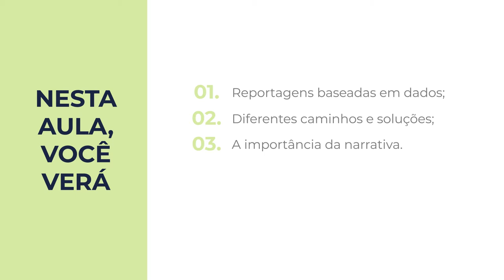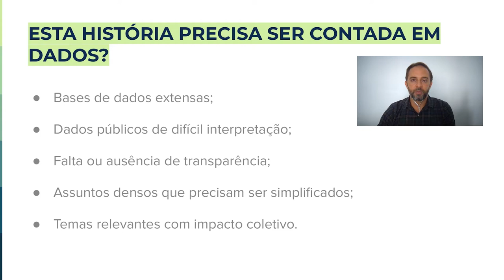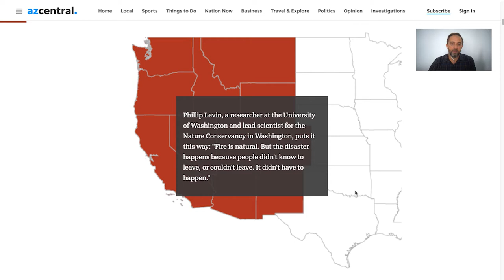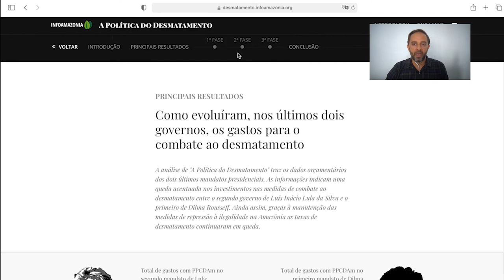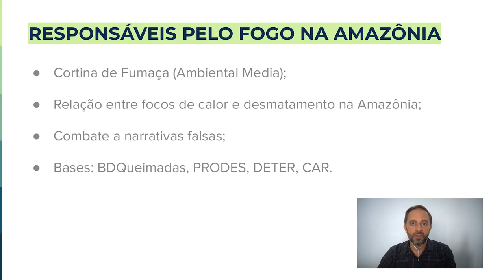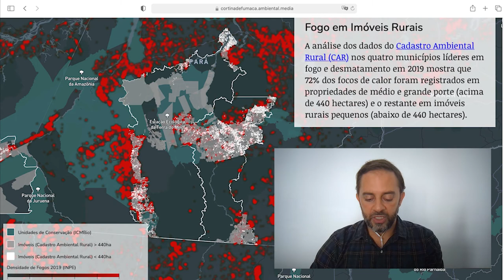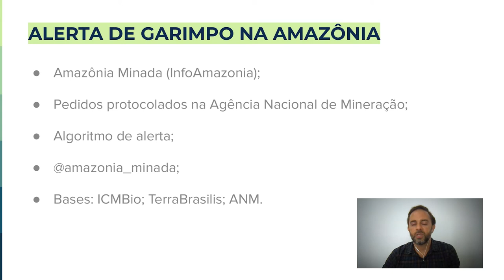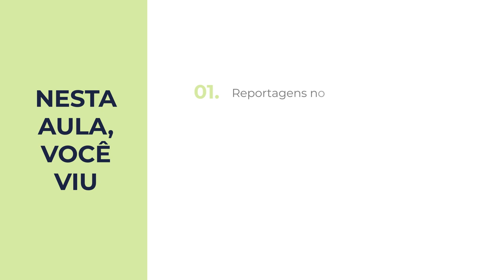Jornalismo de dados ambientais | 1.3 Caminhos para o jornalismo de dados ambientais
Videoaula sobre possibilidades do jornalismo de dados ambientais, a partir de exemplos reais e inspiradores, realizados por veículos nacionais e internacionais. Além de mapas e gráficos, também aborda a construção de índices e o uso de inteligência artificial em reportagens baseadas em dados sobre meio ambiente. Curso 'Jornalismo de dados ambientais' da Escola de Dados, realizado com apoio da Earth Journalism Network.

00:00 - Abertura
00:15 - Apresentação
01:08 - Como trabalhar com dados?
03:28 - Caminhos possíveis
06:13 - Dinheiro público na Amazônia
09:42 - Responsáveis pelo fogo na Amazônia
13:04 - Alerta de garimpo na Amazônia
15:36 - Satélites no rastro da mineração
17:36 - Encerramento

Por Thiago Medaglia - Foi bolsista do Programa Knight de Jornalismo Científico do MIT, viaja como repórter desde 2004 para lugares fora dos mapas turísticos: Ex-editor da National Geographic Brasil, Medaglia também é a fundador da Ambiental Media, uma startup brasileira que transforma conteúdo científico em produtos jornalísticos acessíveis, atraentes e inovadores. Antes disso, foi repórter da revista Terra (publicação brasileira pioneira na área ambiental), e editor de projetos especiais da InfoAmazônia.

Referências

The Data Journalism Handbook 1 (Liliana Bounegru , Lucy Chambers , Jonathan Gray, 2012)

The Data Journalism Handbook 2 (Liliana Bounegru, Jonathan Gray, 2021)

Ahead of the fire - Where will the West's next deadly wildfire strike? The risks are everywhere (Dennis Wagner and Pamela Ren Larson, The Republic, azcentral, 2019)

Cortina de Fumaça (Letícia Klein, Thiago Medaglia, Flavio Forner, Laura Kurtzberg, Ambiental Media)

Forest Service U.S. Department of Agriculture

Plano de Ação para Prevenção e Controle do Desmatamento e das Queimadas no Cerrado (PPCerrado) e Plano de Ação para Prevenção e Controle do Desmatamento na Amazônia Legal (PPCDAm) (Ministério do Meio Ambiente , 2018)

Instituto Chico Mendes de Conservação da Biodiversidade - ICMBio (Ministério do Meio Ambiente)

Agência Nacional de Mineração (Ministério de Minas e Energia)

It’s a vast, invisible climate menace. We made it visible. (The New York Times)